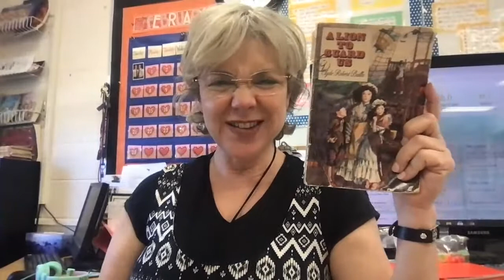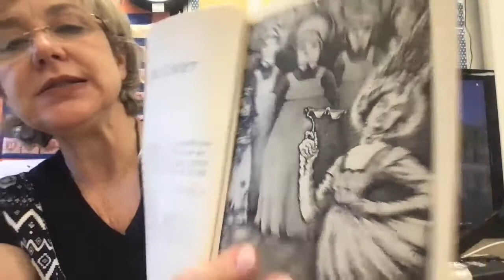A Lion to Guard Us, Chapters 1-3